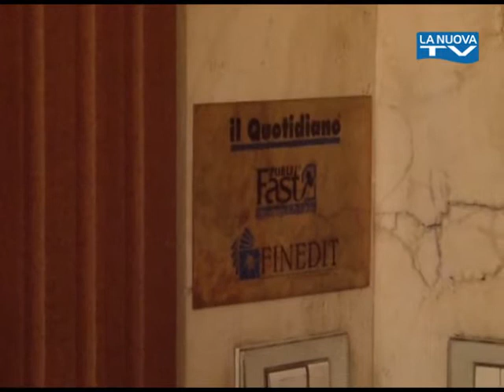La Nuova Tg "Il Quotidiano della Basilicata"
Dopo 14 anni di attività, chiudono le redazioni di Potenza e Matera del Quotidiano del Sud. Da ieri 22 dipendenti sono in cassa integrazione a zero ore.I giornalisti ricevuti stamane in Regione